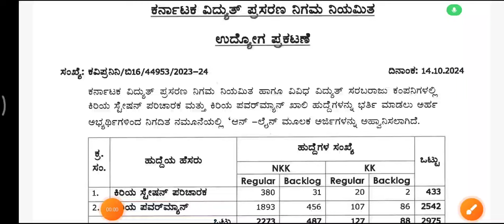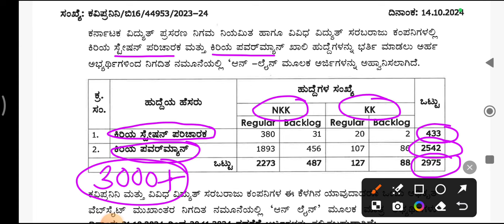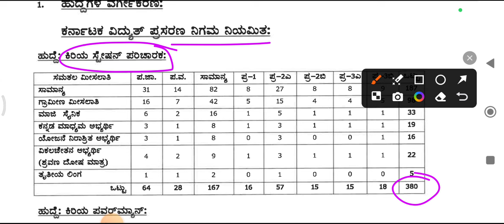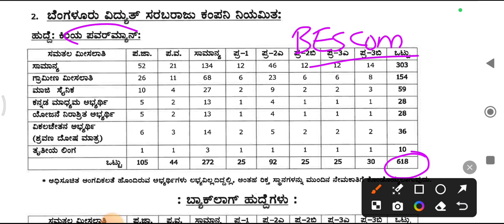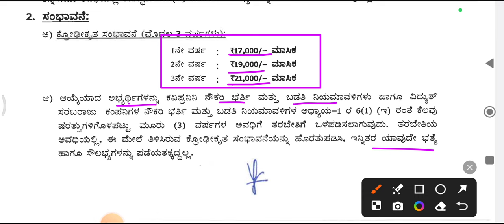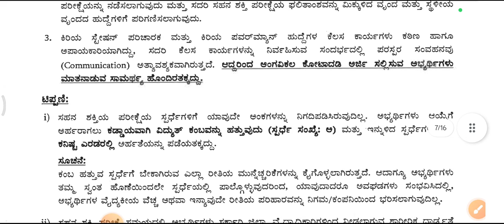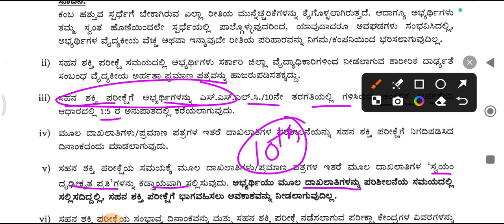KPTCL New Recruitment 2024/ Station Attendant PowerMan 2975 posts How to apply online Details BESCOM